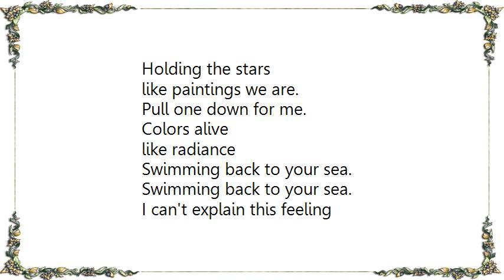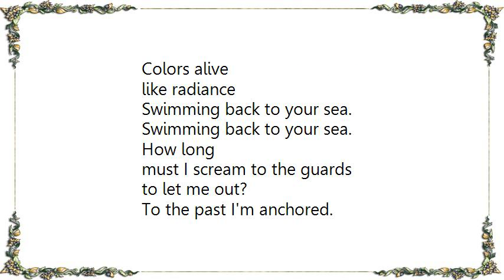Greenwheel - Radiance Lyrics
[Lyrics Greenwheel - Radiance]
I've had enough of this red light.
I've been waiting here for so long, so long.
Driving on like reruns,
and feeling nothing new.
Time has stopped resting
some for this town.
It's comforting to know nothing new.

If I could only make a sound.

Holding the stars
like paintings we are.
Pull one down for me.
Colors alive
like radiance
Swimming back to your sea.

I can't explain this feeling
that's been grounding me for so long.
Keeping faith,
I move on,
praying for something soon, something soon.

Holding the stars
Colors alive
like radiance

How long
must I scream to the guards
to let me out?
To the past I'm anchored.

Holding the stars
Colors alive
like radiance

Holding the stars (radiance).